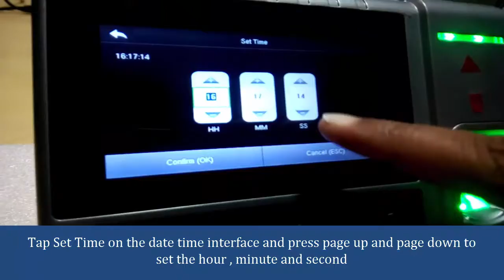Date time option in UFace602 device